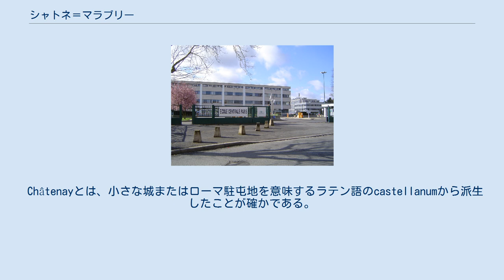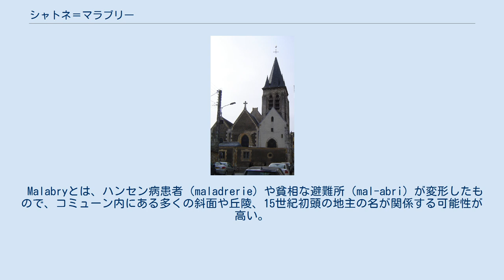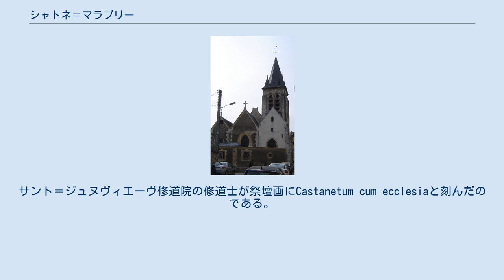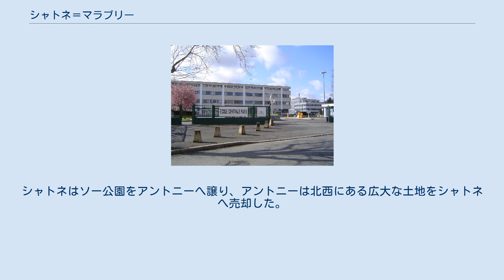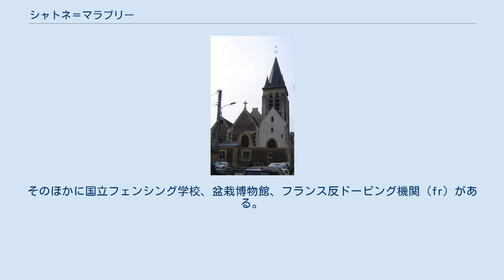シャトネ＝マラブリー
シャトネ＝マラブリー （Châtenay-Malabry）は、フランス、イル＝ド＝フランス地域圏、オー＝ド＝セーヌ県のコミューン。
 シャトネ＝マラブリーの位置 シャトネ＝マラブリーはパリ南部の郊外コミューンで、ウルポワ地方（fr）に属す。
フランス国道のゼロ地点であるノートルダム大聖堂から南西約11.3km地点にある。
コミューンはエソンヌ県と境界を接し、イヴリーヌ県にも近い。
 コミューン内をクーレ・ヴェール・デュ・シュド・パリジャン（fr、LGV大西洋線のトンネル上の緑地）が横断している。
クーレ・ヴェールは、フランス国内に4本あるサンティアゴ・デ・コンポステーラの巡礼路の一つ、ヴィア・ポデンスの一部を成している。
 Châtenayとは、小さな城またはローマ駐屯地を意味するラテン語のcastellanumから派生したことが確かである。
この記録は1世紀または2世紀にさかのぼる。
ガロ＝ローマ時代のものは発見されているが、先史時代やガリア時代のものは見つかっていない。
 かつて語源はCastanea（クリ）であると言われた。
しかしクリの栽培はこの地域で相対的に新しく行われたことが知られている。
 Malabryとは、ハンセン病患者（maladrerie）や貧相な避難所（mal-abri）が変形したもので、コミューン内にある多くの斜面や丘陵、15世紀初頭の地主の名が関係する可能性が高い。
 1920年以前は、シャトネ・レ・バニュー（Châtenay les Bagneux）と呼ばれていた。
 シャトーブリアン邸 エコール・サントラル・パリ シャトネ＝マラブリーの境界線は、ソー領に近接する領地を基本として、フランス革命後に設定された。
これには9世紀にできたシャトネの古い町、17世紀にできたオルネー集落、マラブリー高地（17世紀からあるが19世紀初めまで都市化されなかった）の3つの区域が含まれた。
 ガロ＝ローマ時代の陶器の破片が、ルテティアに近く緑豊かで日のあたる、この場所での継続した人の定住を証明している。
 しかしシャトネの名前が初めて現れたのは829年だった。
サント＝ジュヌヴィエーヴ修道院の修道士が祭壇画にCastanetum cum ecclesiaと刻んだのである。
 10世紀に教区となったシャトネは、パリのノートルダム大聖堂教会参事会に属した。
教会参事会の領地はシャトネのみならず、現在のソーやプレシ＝ロバンソンに及んでいた。
 1266年、シャトネから解放された民はルイ9世の公正な政策に感謝した。
王は農奴制を廃止する代わりに教会参事会へ財政援助を行い、1400リーヴルを支払ったのである。
 12世紀、シャトネからプレシ＝ロバンソンが分離し、13世紀にはソーが分離した。
それでもシャトネ教区は広く、18世紀から19世紀には貴族やブルジョワの世帯が移り住んできた。
ヴォルテールは1719年からシャトネに滞在し、フランソワ＝ルネ・ド・シャトーブリアンは1807年から1816年までオルネー谷にある自分の領地で暮らした。
 20世紀に入ると、シャトネでの農業が衰退し始め、育苗業者や地主へと変わった。
同時に、パリに近いシャトネは住宅地の様相が強くなった。
1920年、シャトネ＝マラブリーと改名した。
 1936年、シャトネの古い町の一角に、ビュット＝ルージュ公立公園（fr）が設置された。
1936年、アントニー主導のもとでシャトネは一部の土地を交換した。
シャトネはソー公園をアントニーへ譲り、アントニーは北西にある広大な土地をシャトネへ売却した。
 1970年代初頭、シャトネにエコール・サントラル・パリとパリ第11大学薬学部、イル＝ド＝フランス社会教育・スポーツセンター（fr、略称CREPS d'Île de France）の校舎が建てられた。
そのほかに国立フェンシング学校、盆栽博物館、フランス反ドーピング機関（fr）がある。